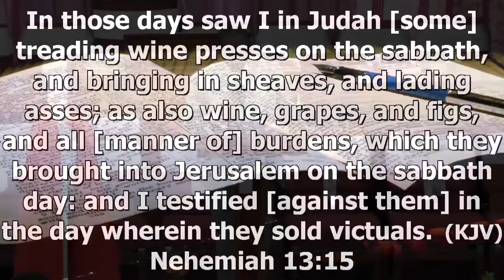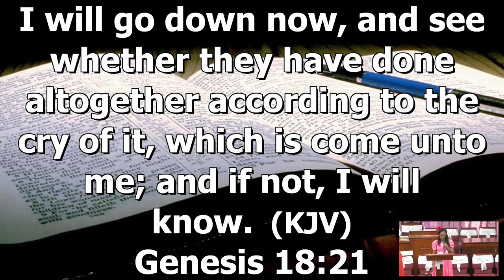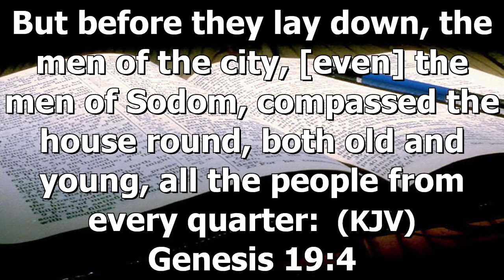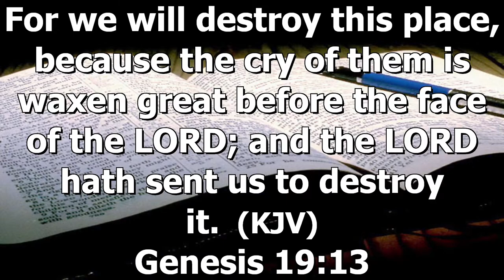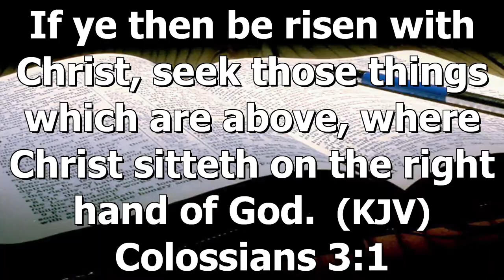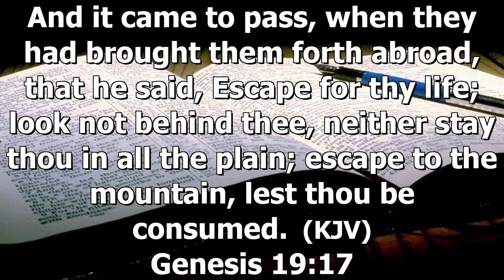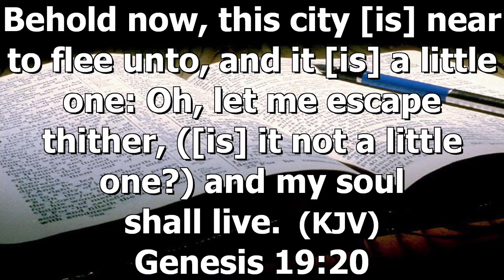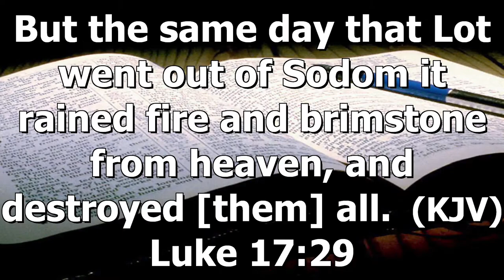The Final Warning | Evangelist Natasha Brown-Alleyne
For Such A Time As This Empowerment Series
Date: Saturday 28, October 2023
Topic: "The Final Warning "
Speaker:  Evangelist Natasha Brown-Alleyne